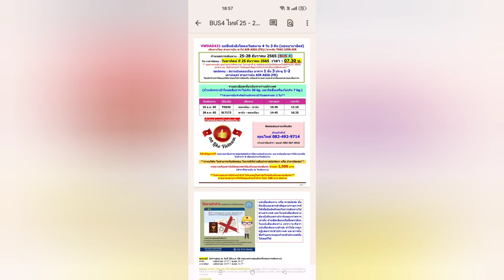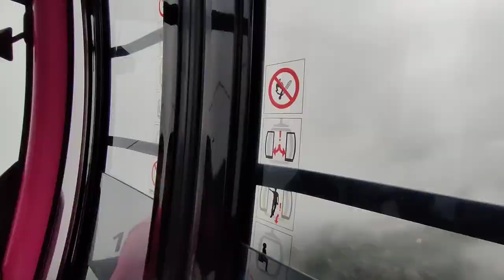เวียดนามกลาง-บานาฮิลล์ 25-28ธค.65